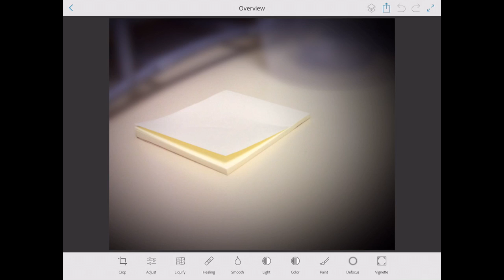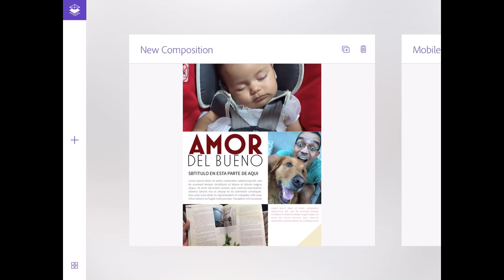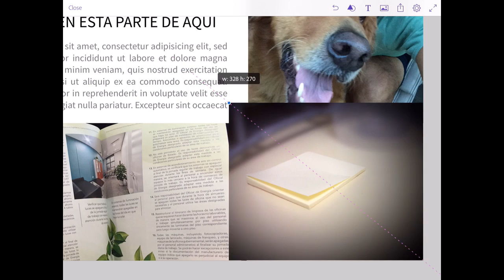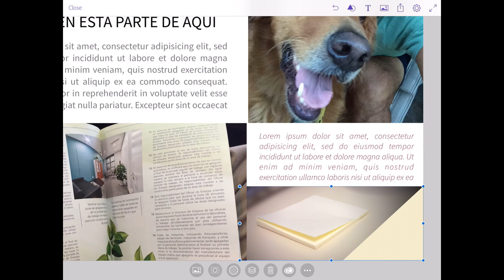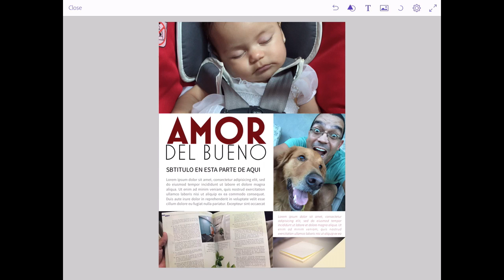Continuacion: Retoque de foto con Photoshop Fix con iPad Air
Llevamos la foto retocada a Adobe Comp